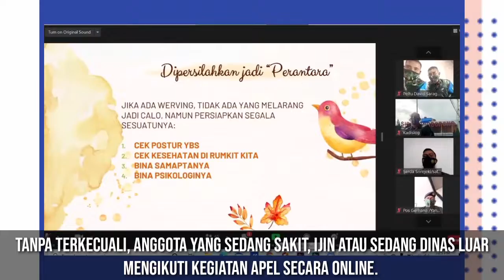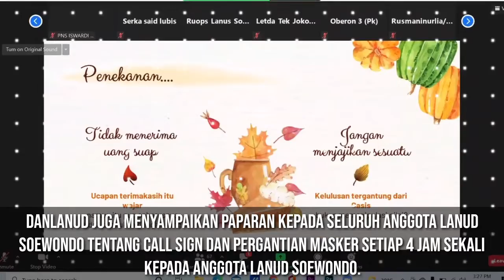APEL ONLINE LANUD SOEWONDO, KAMIS 21 OKTOBER 2021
Danlanud Soewondo Kolonel Pnb J.H.Ginting, S.Sos., mengambil Apel Siang secara Online, Kamis (21/10/2021)

Pada kesempatan tersebut Danlanud melakukan pengecekan kepada seluruh jajaran pos jaga.

Selanjutnya, Danlanud melakukan pengecekan kepada seluruh satuan kerja yang ada di Lanud Soewondo.

Tanpa terkecuali, anggota yang sedang sakit, ijin atau sedang dinas luar mengikuti kegiatan apel secara online.

Danlanud juga menyampaikan paparan kepada seluruh anggota Lanud Soewondo tentang call sign dan pergantian masker setiap 4 jam sekali kepada Anggota Lanud Soewondo.

Kegiatan Apel siang ditutup dengan do'a yang dibacakan oleh Perwira Jaga.